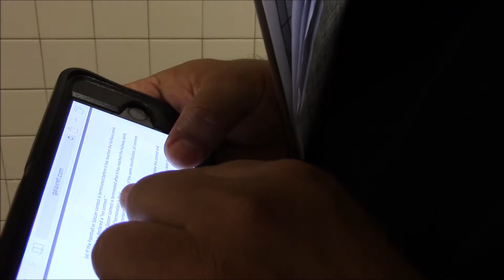"TIGER PRIDE" Cocoa Documentary Episode8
2016 Documentary of Overtime: Cocoa vs Trinity Christian and Cocoa 1st & 2nd round of Playoffs. Music by various Artist.